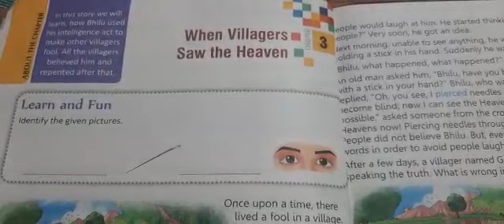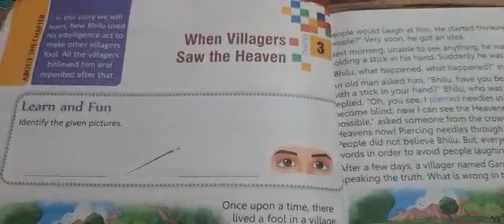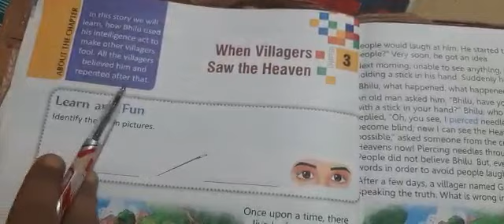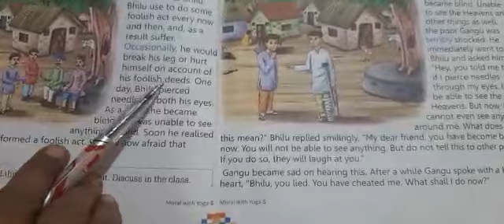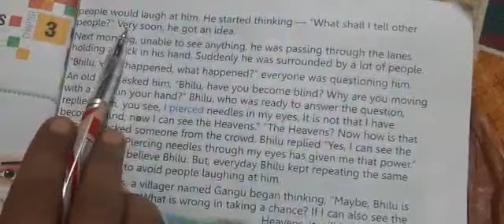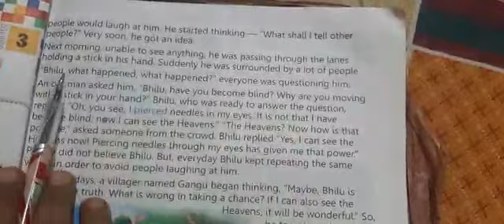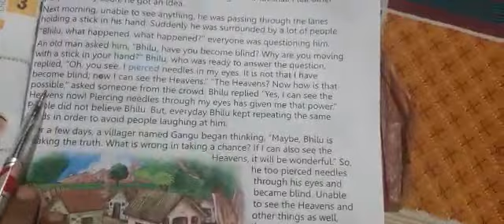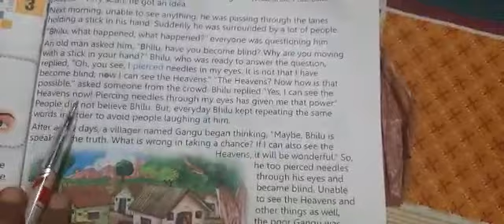Moral Science Class 5 Chapter 3 When Villagers Saw The Heaven part 1